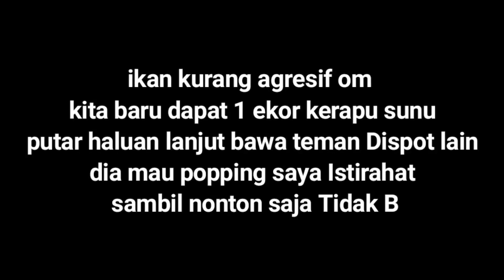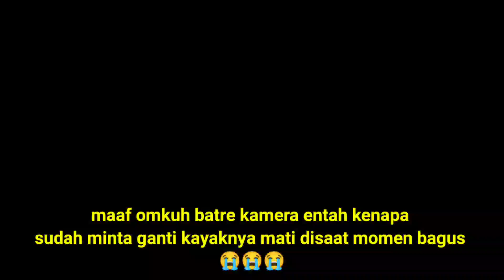Tiba-tiba Suasana Jadi Kacau Saat Ikan ini Dinaikan Di Perahu Saat Mancing Light Popping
Hello Guys... Kali ini saya Kami coba mancing popping namun jadi penonton guys karena saya tidak membawa alat mancing popping

set Tackle popping yang digunakan teman :
Joran - Kamikaze
Reel - Shimano Alivio 10.000
Senar PE 3
Leader 60lbs
Umpan Popper 100gr